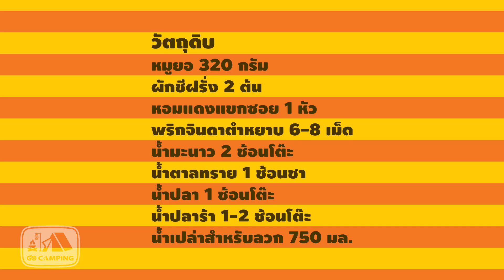ยําหมูยอ สูตรน้ำยำปลาร้าแซ่บนัว Spicy White Pork Roll Salad | English Subtitles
ยำหมูยอ ปกติทานยำมาม่า ยำวุ้นเส้นกัน ถ้าทานบ่อยๆก็จะเบื่อๆ ลองเปลี่ยนจากยำธรรมดาๆ ให้เป็นยำหมูยอสุดแซ่บ หอมกลิ่นปลาร้ากันบ้าง รับรองอร่อยมากจ้า

ถ้าเพื่อนๆ ชอบ ก็ขอให้ช่วยกดซับสไครบ์ (กดติดตาม) และกดกระดิ่งแจ้งเตือน เพื่อเป็นกำลังใจให้พวกเราในการทำเมนูต่อไปด้วยนะคะ กราบขอบพระคุณเป็นอย่างสูงค่ะ🙏
สำหรับ 2-3 ท่าน
ใช้เวลาทำ 20 นาที
วัตถุดิบ
หมูยอ 320 กรัม
ผักชีฝรั่ง 2 ต้น
หอมแดงแขกซอย 1 หัว
พริกจินดาตำหยาบ 6-8 เม็ด
น้ำปลาร้า 1-2 ช้อนโต๊ะ
น้ำเปล่าสำหรับลวก 750 มล.
1.นำพริกตำหยาบใส่ภาชนะผสม ตามด้วยน้ำปลา น้ำปลาร้า น้ำตาลทรายและน้ำมะนาว
2.คนให้น้ำตาลทรายละลายแล้วใส่หมูยอลงไปคลุกเคล้าให้เข้ากัน
3.ใส่หอมแดงซอยลงไปตามด้วยผักชีฝรั่งคลุกเคล้าให้เข้ากันเป็นครั้งสุดท้าย
4.ตักใส่จานพร้อมเสิร์ฟก็เป็นอันเสร็จขั้นตอนการทำพร้อมลิ้มลองความอร่อยได้เลย
Spicy White Pork Roll Salad ยําหมูยอ | English Subtitles

Our ingredients are
320 grams of white pork roll
2 corianders
1 sliced shallot
6-8 coarsely pounded bird’s eye chili
2 tablespoons of lime juice
1 teaspoon of sugar
1 tablespoon of fish sauce
1-2 tablespoon of fermented fish sauce
750 ml of water for scalding.

ไร่ปัทมา กางเต็นท์ ริมน้ำ ติดภูเขา